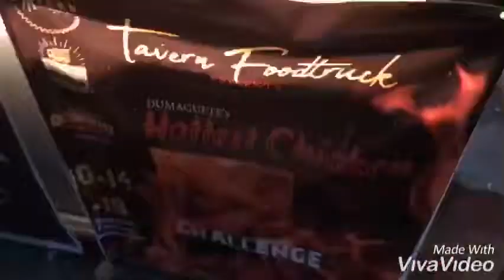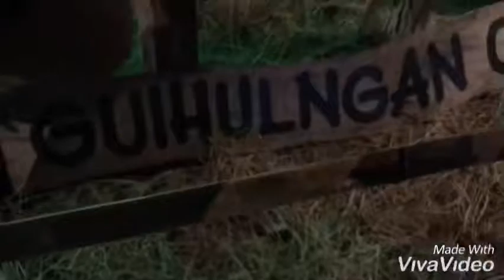DUMAGUETE FIESTA /KATHIRINEV/BUGLASAN2019/VLOG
Buglasan opening 2019